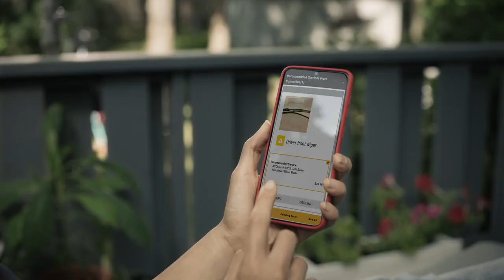Like any family, we check in. With remote approval, you can decide what gets done, wherever you are.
At Key Chevrolet Cadillac Buick GMC we will always go above and beyond for our customers. Stop in to the dealership, located at 441 Broadway Ave. in Yorkton, to learn more.